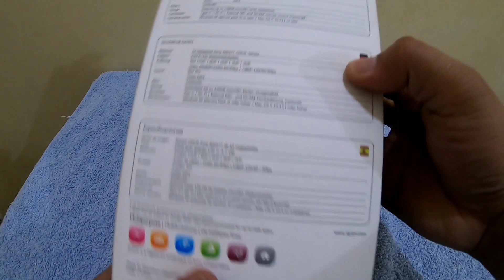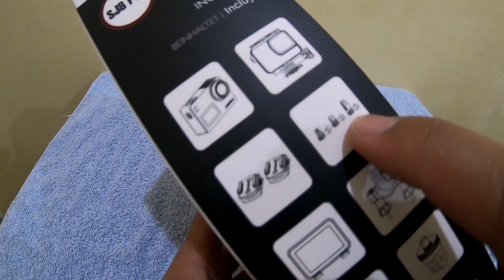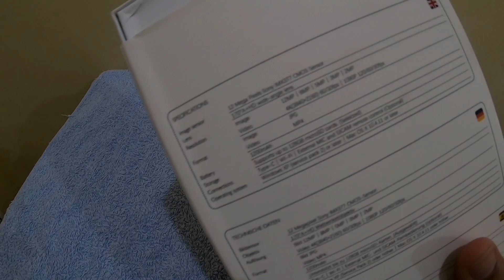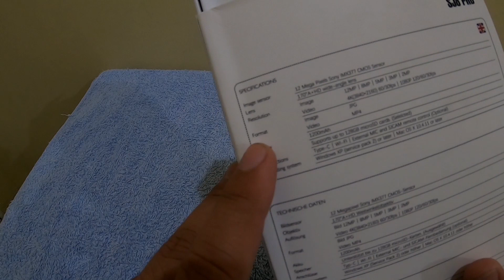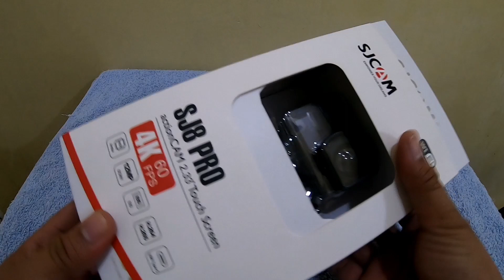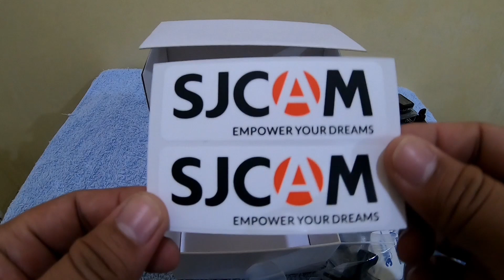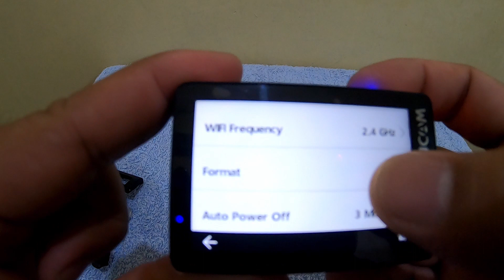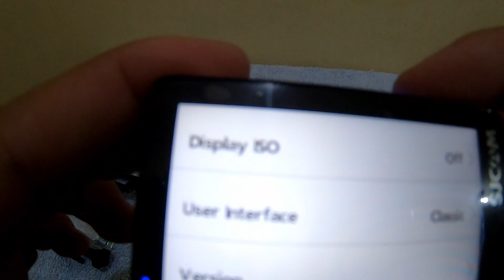SJCAM SJ8 Pro | Unboxing & Review | Gopro killer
Gear
Action Camera: GoPro Hero 7 Black
Helmet: LS2 Rapid Slide
Editor: Powerdirector Pro